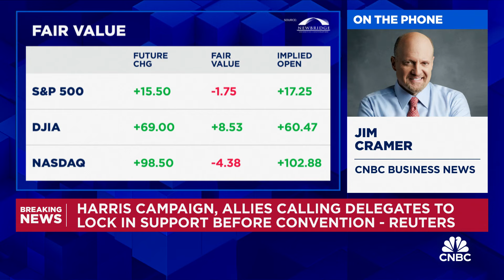Kamala Harris might be better for business and M&A than Biden, says Jim Cramer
'Mad Money' host Jim Cramer joins joins CNBC's 'Special Report' to discuss where Vice President Harris stands as far as business policy.